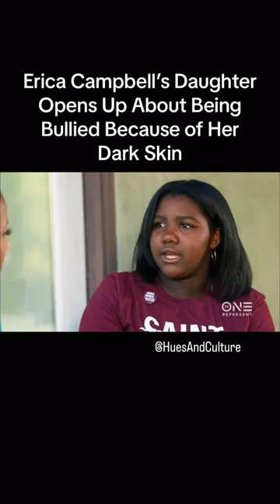ERICA CAMPBELL'S DAUGHTER DISCUSSES COLORISM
AMAZON STOREFRONT: